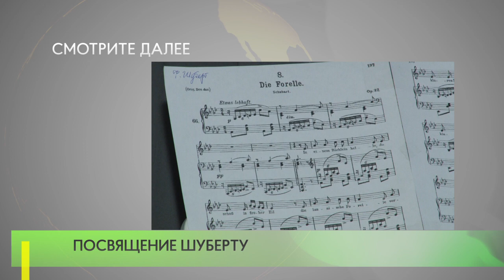Посвящение Шуберту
В Одинцовской Библиотеке №1 прошел музыкальный вечер, посвященный творчеству и жизни Франца Шуберта.  Программу представили ученики и педагоги Одинцовской музыкальной школы.